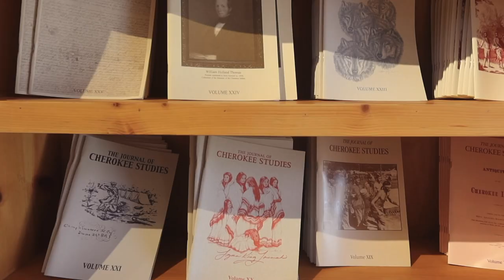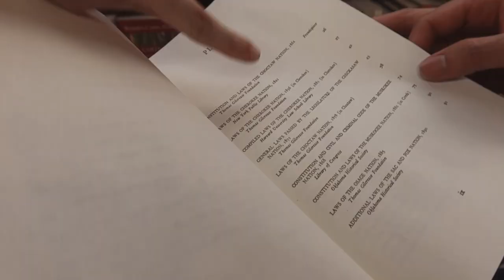appalachian vlog ⛰️ camping, museums, culture - cherokee, nc & the great smoky mountains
our healing holiday in the Appalachian mountains. We explored Cherokee, NC's museums, hiked the Smokemont trail, and camped in Great Smoky Mountain National Park.

Time Stamps:
00:00 intro and setting up camp
00:42 let’s explore
01:28 museum & art
02:09 time to make dinner
02:54 good morning
03:58 mountain farm museum
4:19 books!!